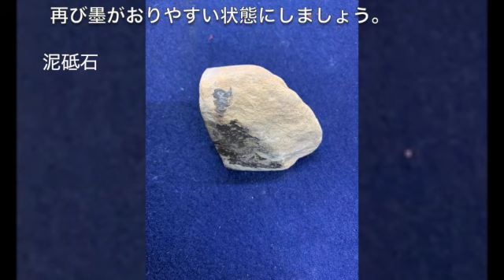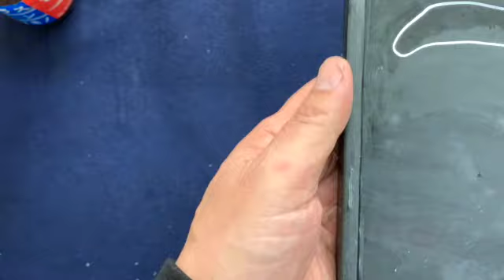硯は簡単に研げ、良く擦れる様になります。お試し下さい。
硯の研ぎ方を紹介します　　新品は表面に薄く塗り物が施されています
硯には鋒鋩と呼ばれる石英の微細な粒があって、
それの細かさや密度や並び方や石を構成する他の鉱物の組成で、
実用上の硯の良し悪しが決まるといっても過言ではないそうです。

硯を買ってきたら自分好みにサンドペーパーで面研磨した後、
墨がすれるように面を整える。
この面を整える、つまり前述の鋒鋩を残して他の柔らかい部分を落とすことが、
擦り心地や墨の色や特性を引き出す溌墨につながる。

てみじかな方法
ジフを歯ブラシにつけて墨堂をぐるぐると研磨して、仕上げにキムワイプ で拭うように拭いてよく洗い流す。

墨の磨り方
効率良く磨れる一般的な磨り方をご紹介します。

〈手順〉
①硯の陸（おか）に１００円玉の大きさくらいの水を落とします。
②心静かに、墨をゆっくり磨り始めましょう。
1回落とした水滴と墨が徐々に混ざり合い、ある程度濃度がつくまで続けてください。
お好みの濃度に仕上げるとよいでしょう。必要な墨量になるように繰り返します

③墨が磨れたら新たに少しずつ水を加え、磨り続けます。硯の海は混ぜ合わせる場所ですので、海で墨は磨らないようにしてください。

独学ペン字学習 をご希望の皆様は　こちら のペントレをご覧ください。

　公共施設を利用してさせて戴き 　お気軽にどなたでも学習が出来ます
初心者大歓迎どなたでも気軽に 無料体験学習 ください。
悪字の方が気楽に楽しく学べる 書道学習教室 です。
 字の苦手な方々、又小学生も多く参加しております。

153-0064　東京都目黒区下目黒-17-5
中本　白洲

 【　場所　】
    月： （3回／月）白金台いきいきプラザ
　火： （3回／月）高輪コミュニテイプラザ
    水： （2回／月）青山生涯学習館
　木： （3回／月）新橋 生涯学習センター　ばるーん
　金： （3回／月）新橋 生涯学習センター　ばるーん
　土： （3回／月）田町　リーブラ
❶ 公共施設にて書を皆様で楽しく学習大変 安い参加費にて本格的な学習が出来る団体です。
❷ 初心者が中心気楽に学べる書道学習活動団体です。
❸ 漢字、かな、実用書、ペン字学習 などいろんな勉強が出来ます。
❹ 将来に夢のある、子供達も大歓迎です。
❺ 書道教室指導者、師範を「目指す」方もご参加頑張っています。
❻ 書学院生、又卒業生多数学習

ペン字学習 のペントレ はこちらをご覧ください。
コロナで外出自制の皆様にペン字学習が独学出来るソフトを用意致しました。
３０日間無料です　どんどん使って見て下さい

■独学のメリット
　1.学びたいときに学べる
　2.安く勉強出来る
　3.自分の好きなことのみを学べる

■デメリット
　1.モチベーションの維持が難しい
　2.正しい筆記具の使い方、手本の習い方など迷いながら
　3.間違った勉強のまま、時間を無駄にする可能性がアル

■独学のデメリットを解決しましたのが　ペントレです
　1.　鉛筆の持ち方から動画で解説　正しい持ち方で学習可能
　2.　不安　疑問に思われることは　動画で丁寧に解説
　3.　モチベーション維持のために　月次で先生に競書課題として作品を無料で審査、
　　　みて頂ける。
　3.　希望者には　個別動画添削が受けられます。
※FBは一言メッセージいただけると助かります
中本白洲 揮毫のフォントのご紹介

★中本白洲のプロフィール 1948年生まれ
　愛媛県出身

東京都目黒区下目黒2-17-5